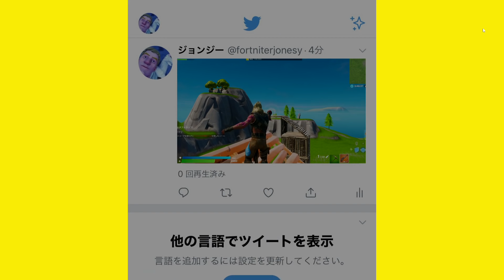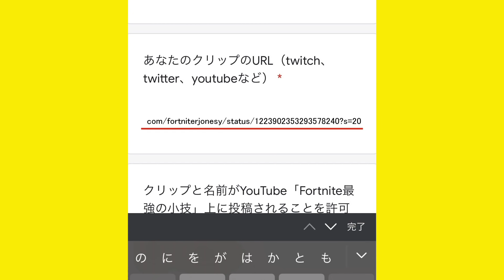【小技集】チーター専用釣り竿の作り方知ってますか？フォートナイトメア最強バグ小技裏技集！【FORTNITE/フォートナイト】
TwitterにYouTubeより先に小技投稿してます！

mucic